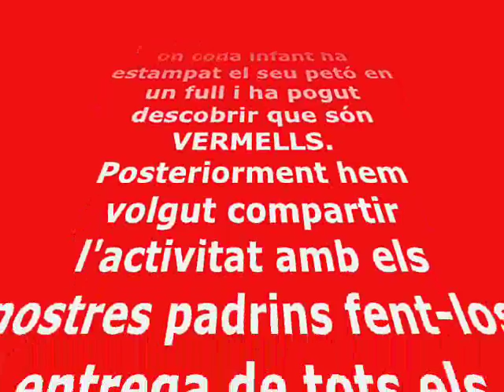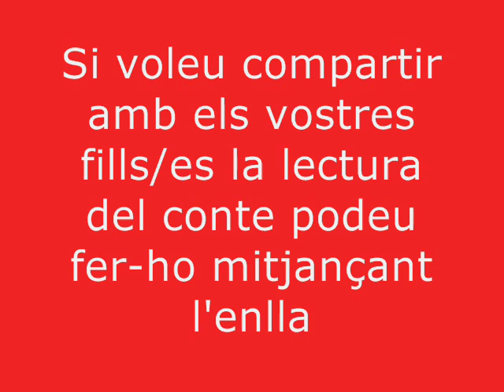Els meus petons són VERMELLS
Des de fa uns dies hem estat explicant el conte "Petons de colors", a partir del qual ha sorgit l'activitat "Els meus petons són vermells", on cada infant ha estampat el seu petó en un full i ha pogut descobrir que són VERMELLS. Posteriorment hem volgut compartir l'activitat amb els nostres padrins fent-los entrega de tots els nostres petons mitjançant un punt de llibre. Plegats hem gaudit d'una tarda plena d'estima i dolçor!!!.

Si voleu compartir amb els vostres fills/es la lectura del conte podeu fer-ho mitjançant l'enllaç